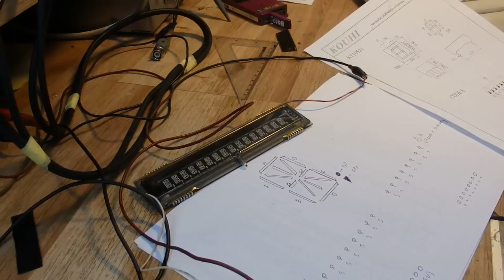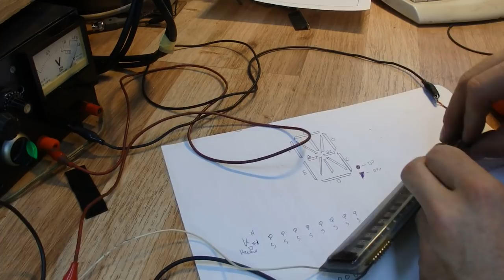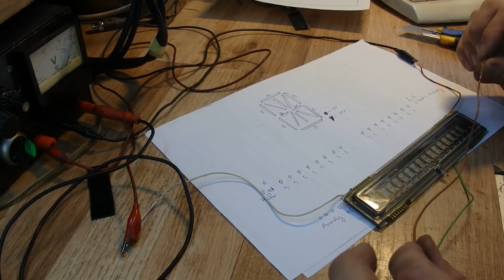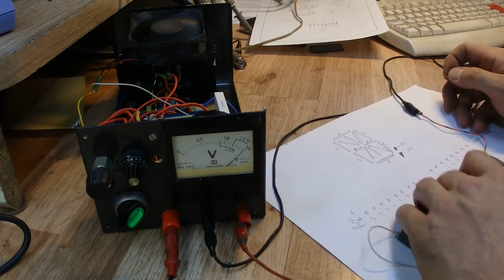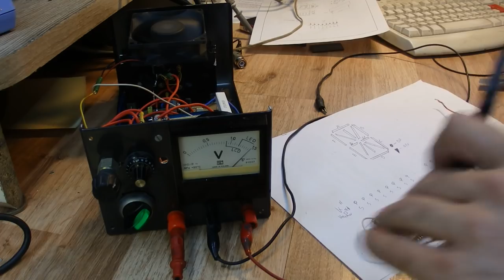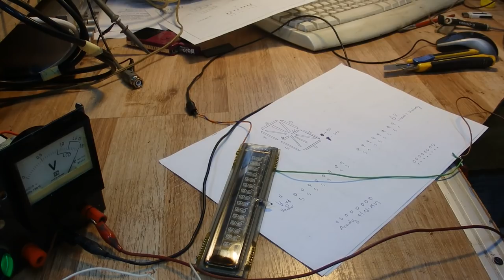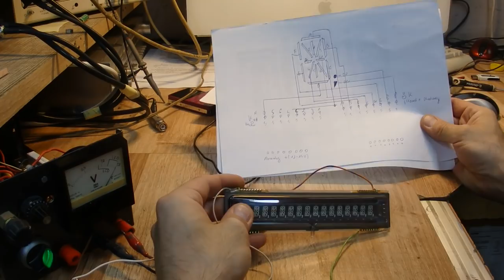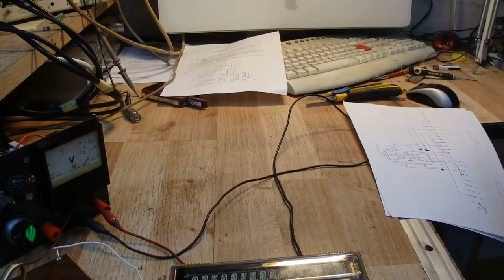VFD prawie jak nixie